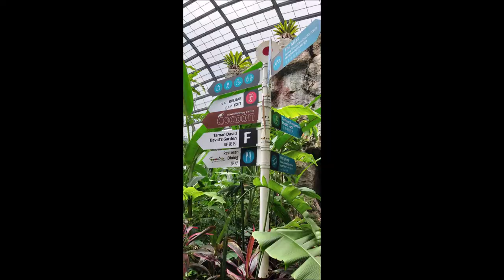Entopia, Penang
Trip today to the Entopia Butterfly Farm at Teluk Bahang, Penang Island.